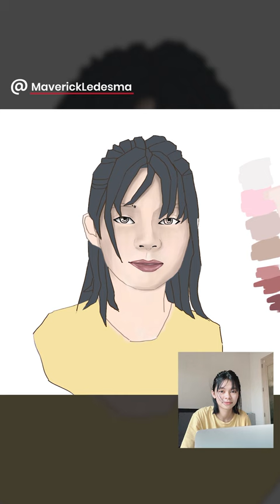Portrait Drawing Timelapse 2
Digital Painting of my wife, Audrea Ledesma